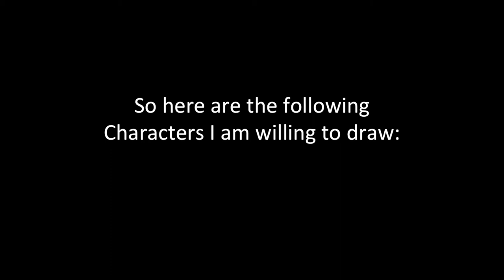Expect Videos Real Soon!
Hey guys! I am back and i plan to make videos really really soon. I haven't had internet until yesterday. But I do plan to get more videos and music back up. And I will be answering questions on twitter and the comments bellow